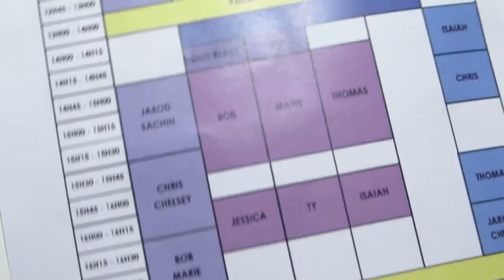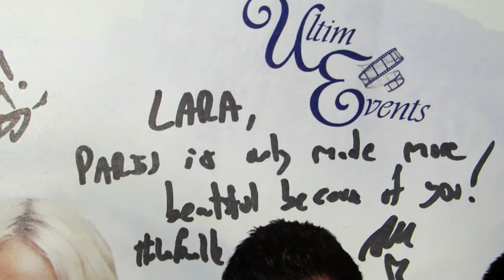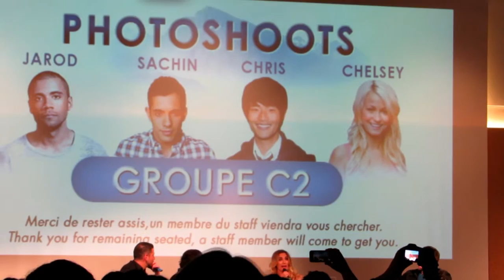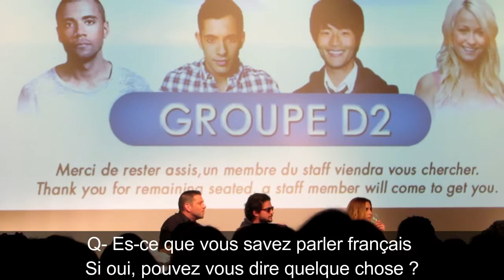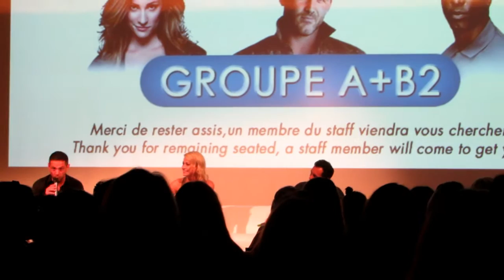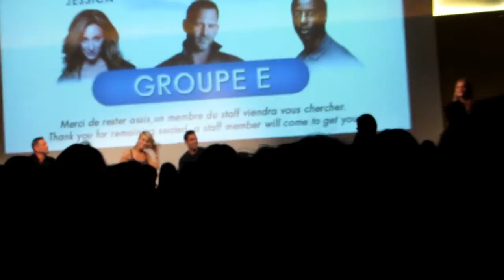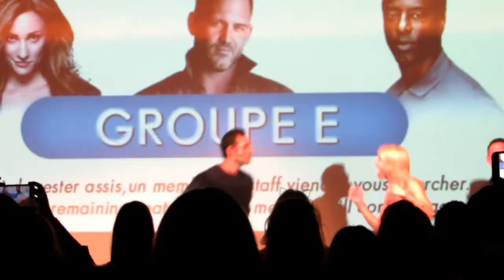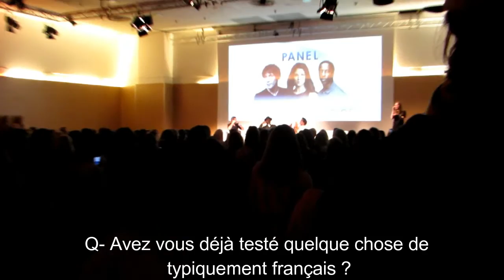THE 100 | DAY 1 - Space Walkers Con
/!\ For the moment you can only watch this video on your computer

Space Walkers Con day one with the actors of The100
-panels
-autographs session...

Sorry for my camera and the bad quality...
Anyway hope you'll like it !

I want to thank UltimEvents for this amazing convention and specially Donia because without her and all the people who worked with her, nothing was possible ! so thank you !

There will be a SPACE WALKERS CON 2 guys !!!

 Here are the tickets for the convention Space Walkers 2 taking place on 25 and 26 March 2017 in Paris. Thank you to read Geneal admission termes BEFORE proceeding with a purchase. No refund of pass or extras if '' event is held.

I will be there next year with Lisa ( @_alyciaisababe ) Follow her on twitter : She's a very big fan of The100 and she posts a lot of interesting things!

Vid: April,31. 2016
Camera - CANON

Enregistrement audio
17:30 - 18:05

Lara.